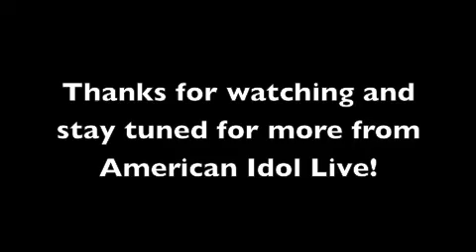Aaron Kelly and Tim Urban at American Idols Live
I caught up with Aaron Kelly and Tim Urban at the American Idol Live concert. Check out ateenview.com to see more interviews with some of the American Idol Top 10!